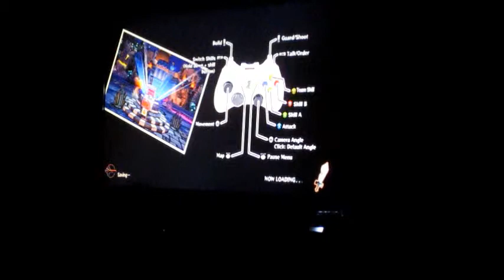Happy Wars Game #1 Part#1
A game of Happy Wars that is actually shorter than most games.